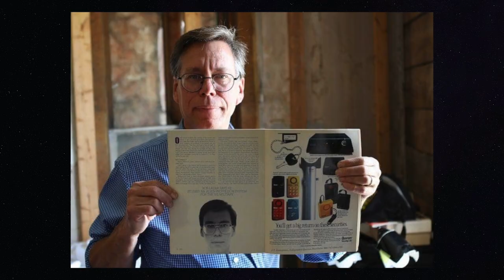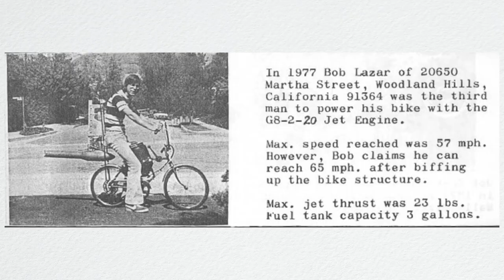Bob Lazar telling the Truth?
Guys Check out my good friend Lee From Must See Audio, This is a Clip I edited from the 2 hour interview we did on Lee's PodCast